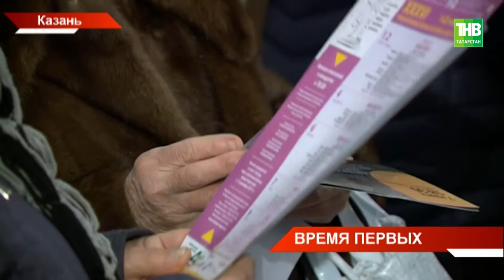Сегодня в Казани стартовала продажа билетов на Шаляпинский фестиваль - ТНВ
Очередь с ночи и вездесущие перекупщики. Фестиваль пройдет в оперном театре в феврале, но за билетами уже сегодня задолго до открытия кассы выстроились десятки жаждущих искусства. А для кого-то покупка билетов и вовсе - настоящий бизнес.

Координаты:
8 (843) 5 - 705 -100

Таяну ноктасы. В эфире: пн, вт, ср, чт - 19:00

Вечерняя игра. В эфире: пн, вт, ср, чт - 22:10

7 дней. В эфире: вс - 19:30, 21:30